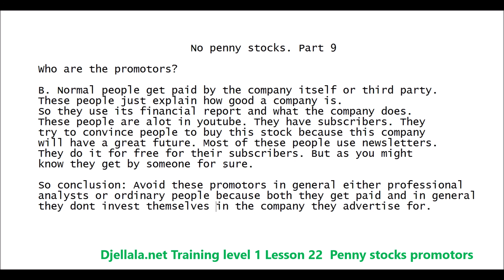Djellala Training Level 1 Lesson 22 Penny Stocks Promoters Part 2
We continue our explanation about these stock promoters and how they influence new investors and traders to buy and hold because they know better the future than other.

For those who wants to follow our trading account with its verified trades, please check directly the subscription
What I teach and training students traders is swing trading which is basically following trends in the stock market.  You can check all my training by videos or eBooks